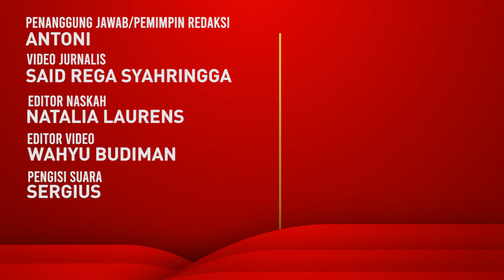Yuki Kato Bakal Beraksi di Citayam Fashion Week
Artis Yuki Kato melirik fenomena Citayam Fashion Week. Dia mengaku ingin mencoba catwalk di kawasan stasiun Dukuh Atas, Sudirman tersebut.